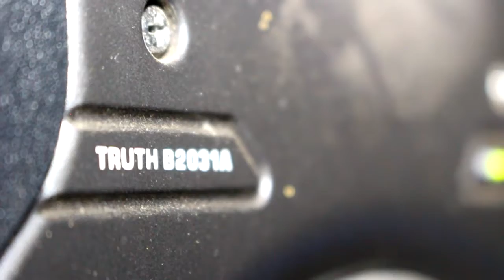STUDIO, IKORA INDIRIMBO KURI BOSE , NEW STYLE MU MUGI WA KIBUNGO, Ntukongere guhangayika.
STUDIO, MAKES MUSIC FOR EVERYONE, NEW STYLE IN KIBUGO, Don't worry anymore.

We made this video, to inform you of the good things we have achieved here, that all the artists and singers, that now
IN MUGI WA KIBUNGO , to JADO , THERE IS A STUDIO THAT HELPS YOU PROMOTE YOUR TALENT . You don't have to worry about going to other cities for recording songs there.

Dukoze iyi video, kugirango tubagezeho amakuru, y'ibyiza twungutse hano iwacu, ko Abahanzi n'abaririmbyi Bose, ko ubu
MU MUGI WA KIBUNGO , KWA JADO ,  Hari  STUDIO  IGUFASHA , KUZAMURA IMPANO YAWE .

Hamwe na JEAN CHRISOSTOME HABANABAKIZE